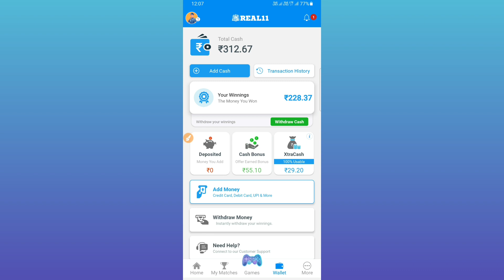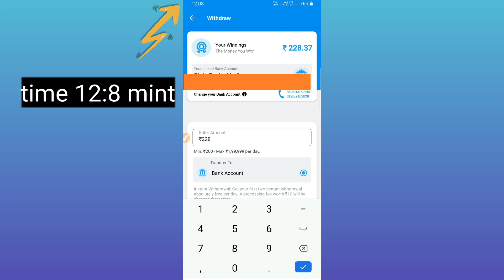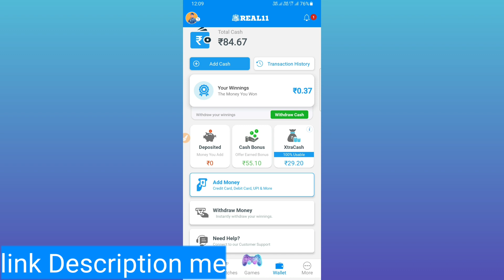Real 11 live withdrawal proof | real 11 withdrawal paytm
Real 11 withdrawal proof | real 11 withdrawal paytm | Real 11 withdrawal proof live देखलो

👍Real 11 डाउनलोड लिंक
रेफर कोड पाय 50₹ cash bonus
3VUJ8BC5FL

About video :-

Real 11 live withdrawal proof

Real 11 withdrawal proof

real 11 withdrawal paytm

Real 11 withdrawal proof live देखलो

Real 11 withdrawal kaise kare

real 11 se paise kaise withdraw kare 2023

how to withdraw money from real 11

 real 11 se paise kaise withdraw kare

Real 11 से पैसे कैसे निकाले

Boya bym1
Link

Please Waching This video:Real 11 withdrawal proof | real 11 withdrawal paytm | Real 11 withdrawal proof live देखलो